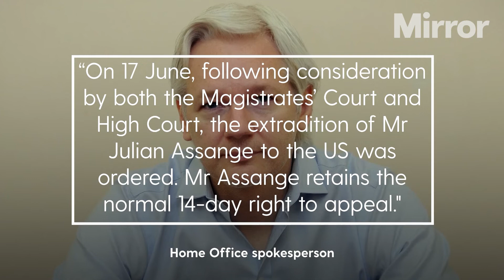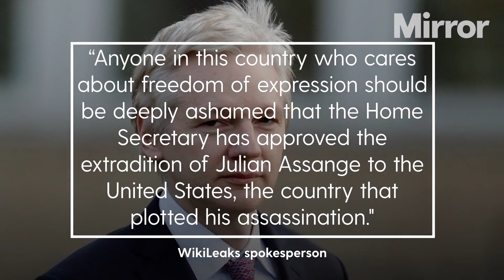Home Secretary agrees to extradition of Julian Assange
The Home Secretary has signed an order to extradite WikiLeaks founder Julian Assange to the United States, it was announced on Friday.

WikiLeaks called it a “dark day” for press freedom and British democracy.

The Australian is being held at Belmarsh prison in London after mounting a lengthy battle to avoid being extradited.